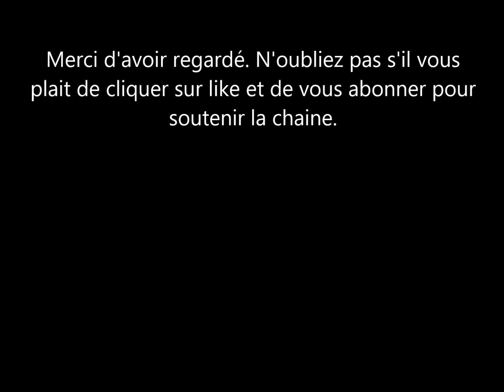Meghan markle et le Prince Harry la date de confirmation est passée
Le roi Charles veut l'assurance que Meghan markle et le Prince Harry seront bien présent pour son couronnement. la date bu ttoir pour une réponse était hier et on ne sait toujours pas si les sussex ont confirmé leur présence.